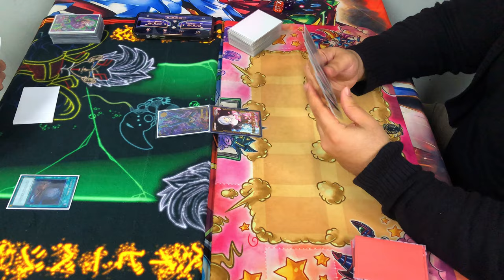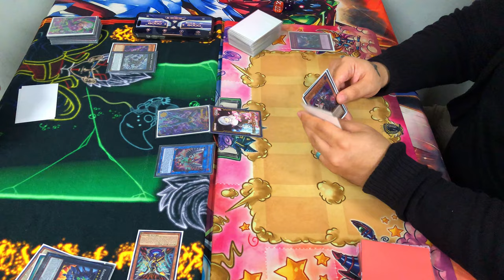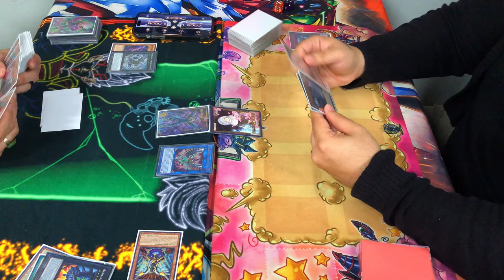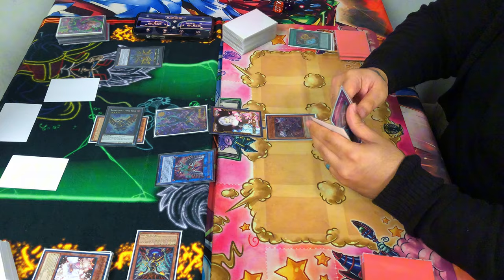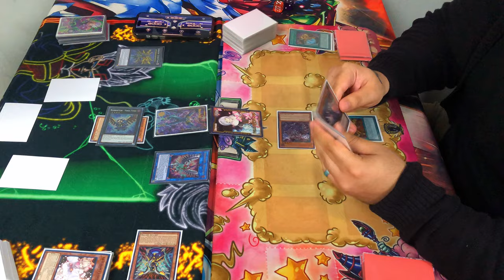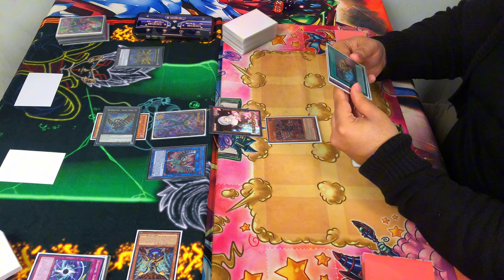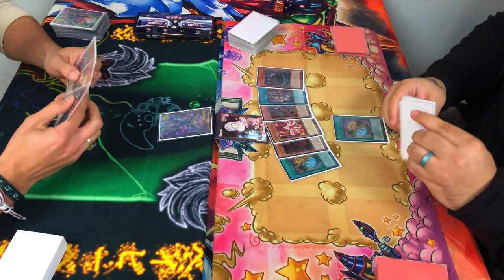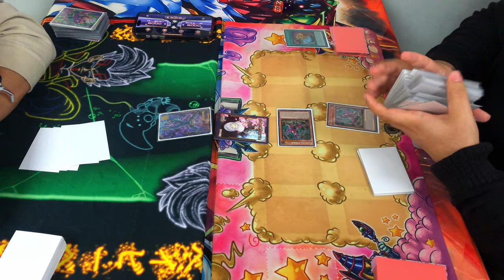Yugioh! Raidraptor VS Vanquish Soul | April 2024 Format | Local OTS Match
Hey everyone, Brandolorian here. On today’s episode I will be showing an OTS local matchup featuring Raidraptor taking on Vanquish Soul. You don't want to miss out on this fun matchup.